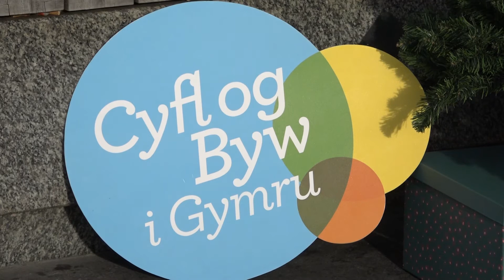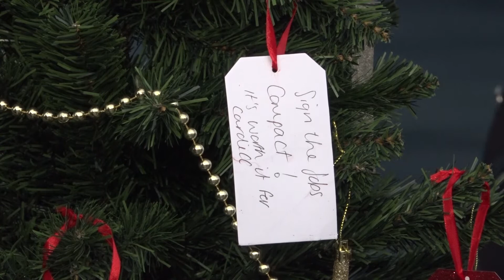Living Wage TV Package